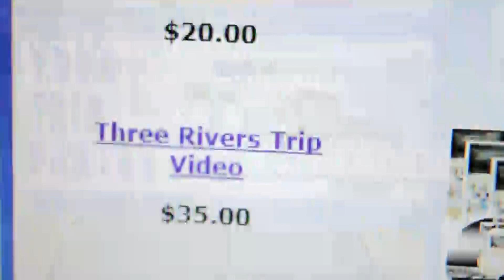Kennebec River Rafting 7-20-14 with Three Rivers Whitewater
Enjoy this small clip that's packed with big hits from our run down The mighty Kennebec River on July 20, 2014! The water is warm and the river is running so give us a call at 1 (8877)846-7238 and book your summer get-a-way today!